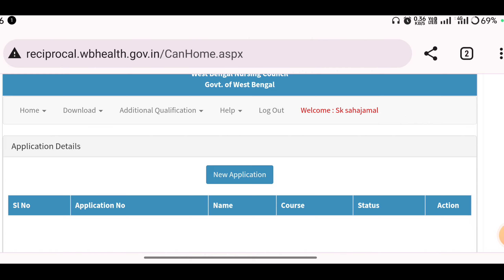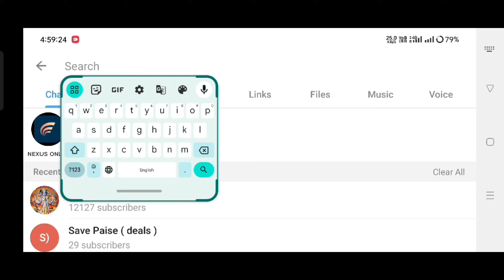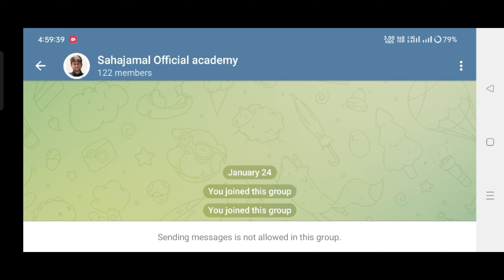Reciprocal Registration Slot Booking || আবার কবে থেকে Slot Booking শুরু হবে || WBNC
🔥 YOUR QUERIES  🔥
how to apply for reciprocal registration in west bengal,
west bengal nursing job,
staff nurse salary in west bengal,
nursing job west bengal,
west bengal staff nurse salary,
nurse in west bengal,
staff nurse vacancy in private hospital in west bengal,
staff nurse grade 2 salary in west bengal,
staff nurse staff nurse
Wbnc new notice
Acknowledgement slip for reciprocal registration
Slot booking date
Inc Withdrawal Institute list download
NOC for reciprocal registration
Documents for reciprocal registration
Eligibility criteria for reciprocal registration
Marks for reciprocal registration
Gnm exam in bangalore
Gnm private Job
Interview questions video
Job information